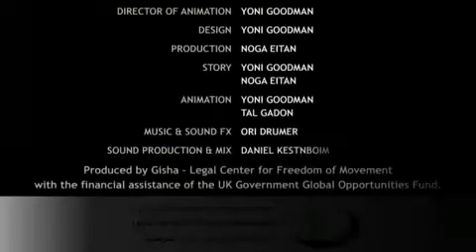Closed Zone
Un retrato del encierro que vive la población civil de Gaza. Una animación del director israelí Yoni Goodman nominado este año al Oscar por su cinta "Waltz with Bashir".